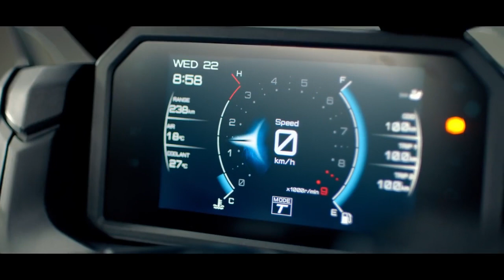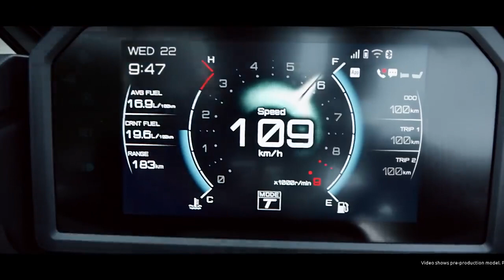2022 Yamaha TMAX & TMAX Tech MAX - Straight to the MAX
從影片中可以看到

頭燈與車頭都做了新的造型

尾燈的部分並不是之前的T型尾燈

而是一字型的尾燈？這部分有待確認

左邊開關總成多了一根類似搖桿的設計

不知道是不是用來操作儀表板的

儀表有藍芽連線功能

會有來電顯示，還有顯示導航的畫面

不知道是CarPlay系統

還是Yamaha內建的

個人是希望是CarPlay就是了

這樣使用起來其實會比較簡單

其他的部分

似乎就跟原本的TMAX差異不大

接下來就等待更多的資訊釋出

到時再來跟大家分享